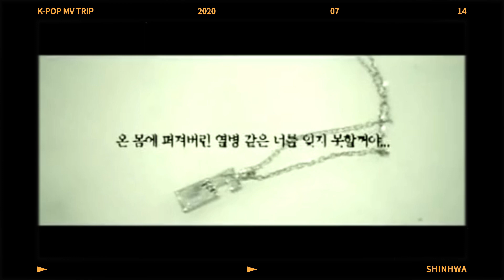[Stone Music+] K-POP 뮤비트립｜신화, 열병 (Crazy), Old K-POP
분명 그 당시엔 안웃겼는데, 왜 지금 보면 웃길까요..?
공감하시나요 신화창조 분들!! 이번 MV 트립은 2004년으로 떠나 봅시다! 🧭

[Stone Music+] K-POP 뮤비트립｜신화